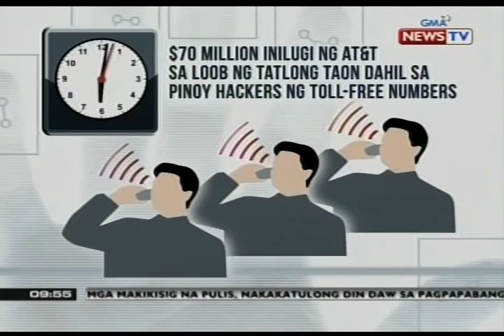SONA: 3 bahay na pugad ng mga nangha-hack sa kumpanya sa Amerika, sinalakay